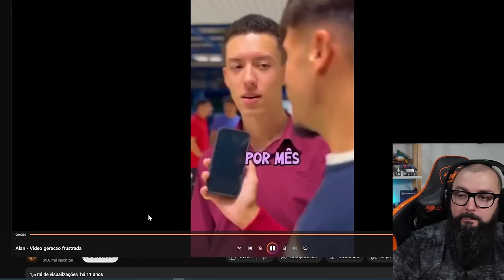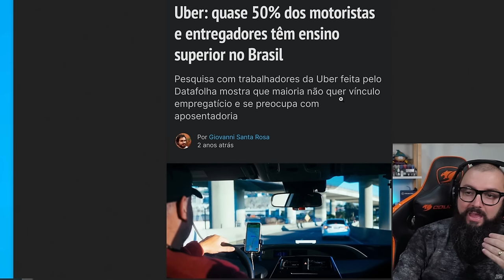Pessoal Acha que Vai Sair da Faculdade Ganhando Isso...